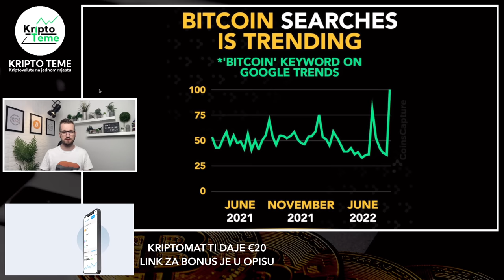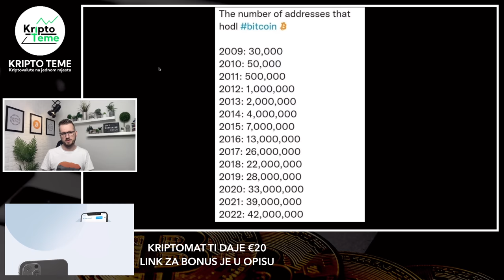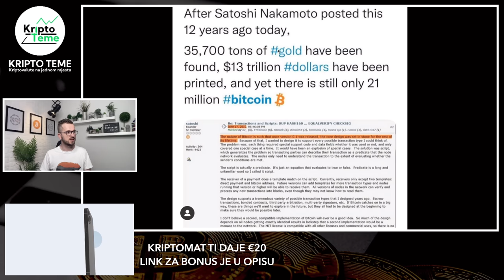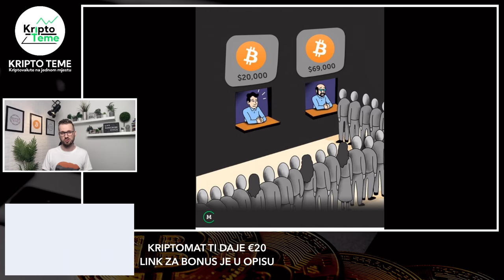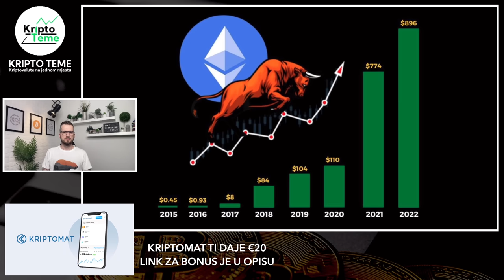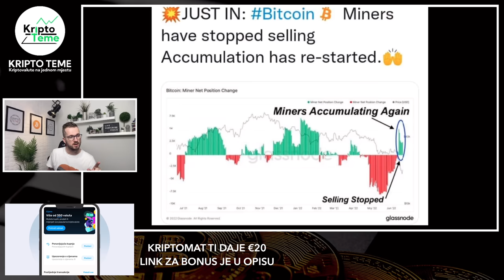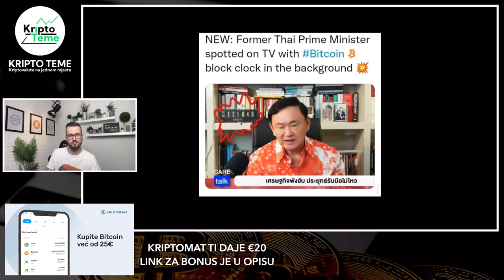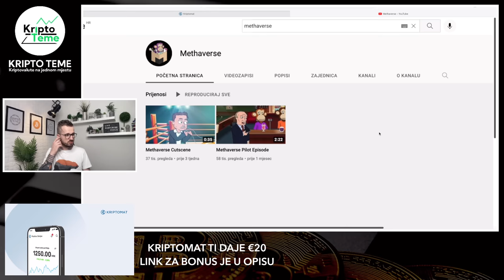*EBO TI BITCOIN MATER + 20 kripto vijesti ;)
Uskoro kreće KRIPTOMAT EARN a to znači da ćete dobivati dodatni postotak na sve kriptovalute dok stoje na kriptomatu.

PROJEKT VALIDUS
BESPLATNA REGISTRACIJA

BITCOIN JE MRTAV! Balon koji se ispuhao
BITCOIN PADA NA $20.000
Kriptovalute
Kriptovalute 2022
How to invest in crypto
Kriptovalute 2022
Bitcoin cijena
kriptovaluta bitcoin
Kriptovalute bitcoin
bitcoin cijena
ethereum cijena
kripto akademija
bitcoin akademija